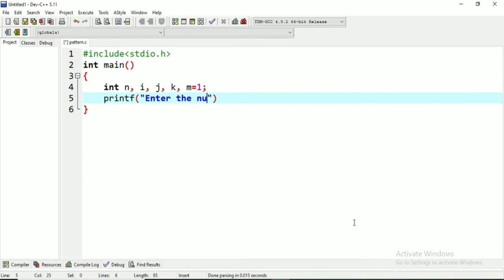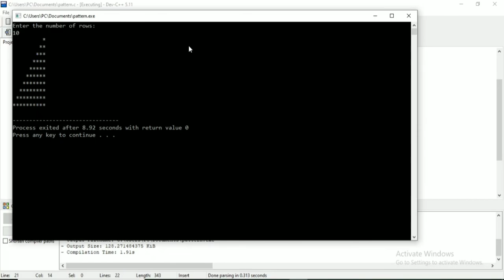C Program to Print the Pattern of Stars(*)|| Printing Star(*) Pattern|| Coding Guide for Beginners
Hey everyone..

Here we've shown how to implement this stars pattern using C program.